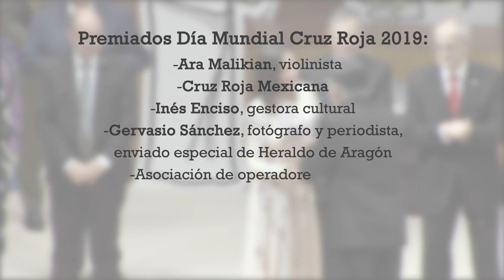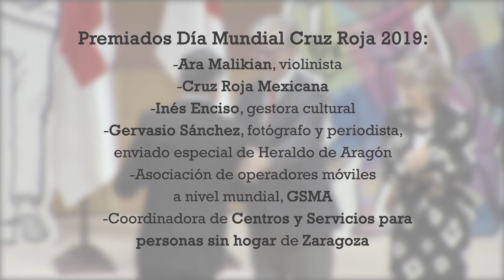Inés Enciso recibe la Medalla de Oro de Cruz Roja | Fechas para recordar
El 8 de mayo celebramos el nacimiento de una idea, que dio lugar al movimiento humanitario más grande del mundo. Cada año, reconocemos la labor solidaria de personas y entidades, como fue con Inés Enciso, Medalla de Oro de Cruz Roja Española.